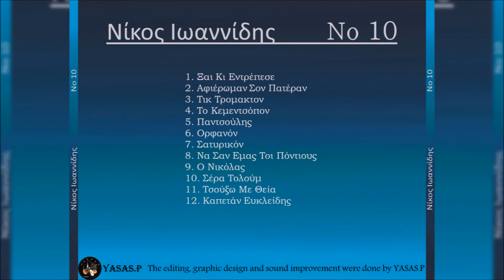Νίκος Ιωαννίδης-Σατυρικόν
From the CD "Νίκος Ιωαννίδης ‎Νο 10" 1990
Τραγούδι & Λύρα: Νίκος Ιωαννίδης
From the CD "Nikos Ioannidis No 10" 1990
Sing & Pontian Lyra: Nikos Ioannidis